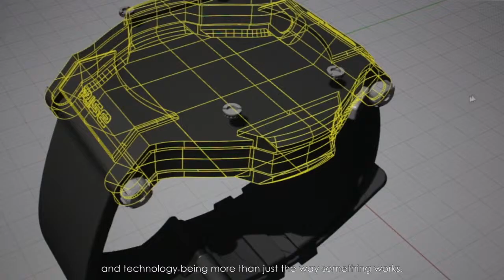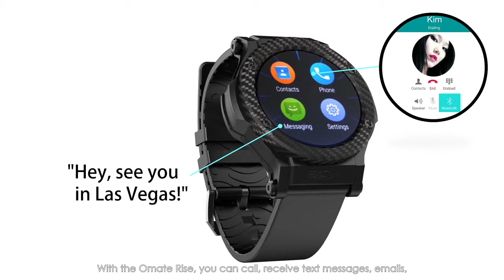Omate Rise 720p